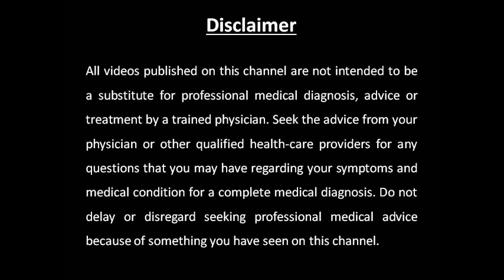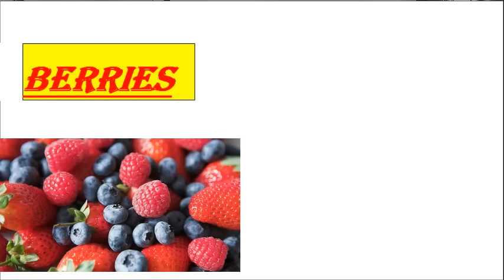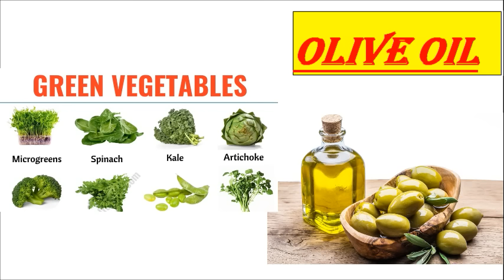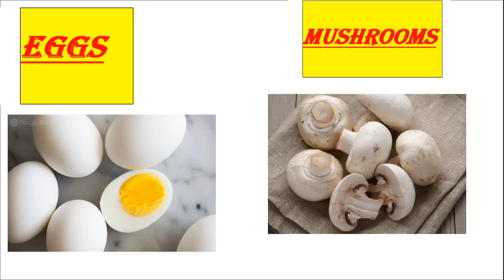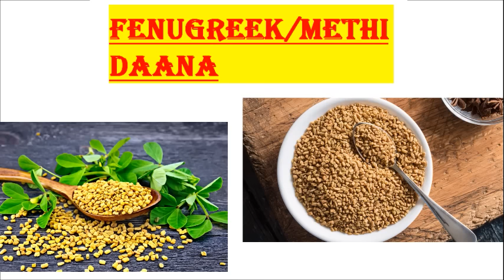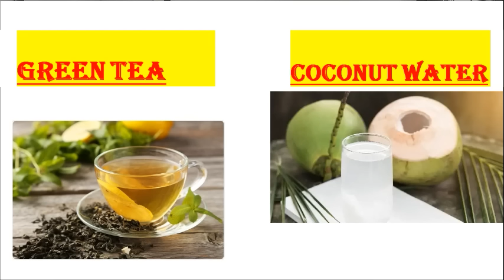Foods for Knee Pain & Arthritis| घुटने के दर्द में क्या खाएं| Best Home remedy to treat Knee Pain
This Video will tell us about various foods that can help in reducing knee pain , swelling and other knee symptoms due to arthritis.
For Clinical/Hospital/Online Appointments, Patients who need to show can  message on watsapp no.7042353079 and get their appointment slots with Dr. Atul Mahajan MBBS;MS ORTHO;MRCS (U.K) Senior Orthopedic Surgeon, Practicing in Delhi.